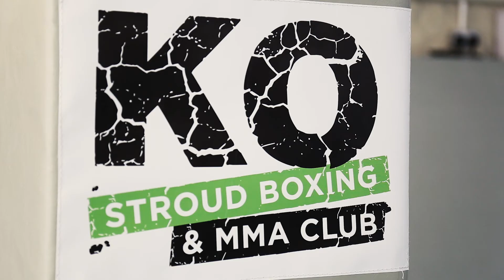Adam Webb: Raged UK MMA // Zhiyun Crane // DJI Mavic Pro // Canon 6d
Short Promotional Film on Professional MMA fighter Adam Webb Training ahead of his Fight this November at RAGED UK MMA

Equipment Used:
ZhiyunCrane
Canon 6d
Canon 700d
Canon 10-22mm
Rode Mic
Manfrotto Video Tripod
GoPro Hero4 Black
iPhone7

I hold no copyright to this song and do not accept any responsibility for its ownership.